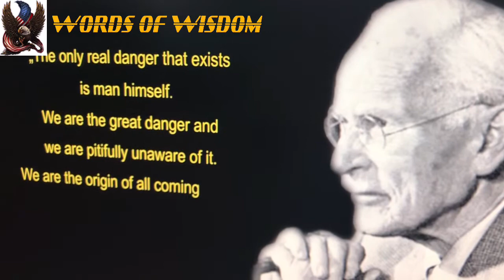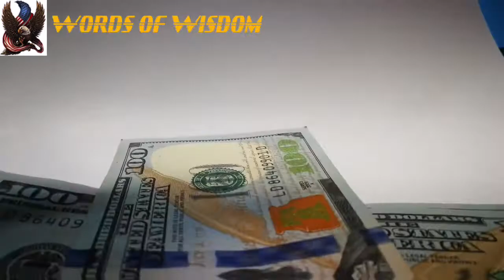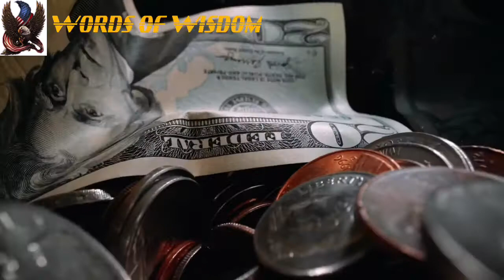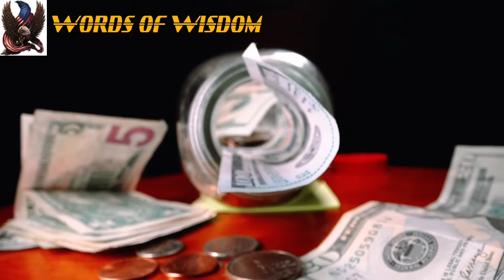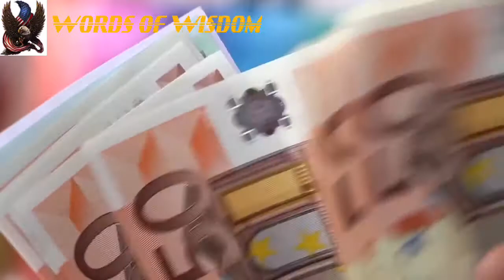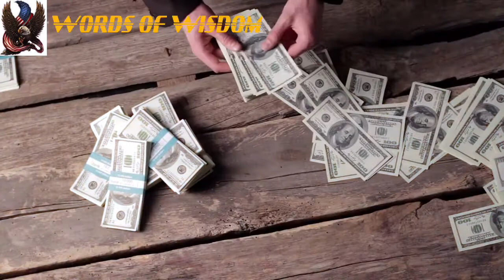THE ILLUSION OF FREEDOM-A WAKE UP CALL....IMPORTANT MESSAGE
THE ILLUSION OF FREEDOM-A WAKE UP CALL. IMPORTANT MESSAGE...THE ILLUSION OF FREEDOM...IMPORTANT MESSAGE...❤️❤️❤️. THE WORLD IS FALLING APART...THIS IS JUST THE BEGINNING. I hope this video won't be deleted...What On Earth Is Happening ...ARE WE REALLY FREE .David Icke BANNED From Youtube | Is Free Speech Dying?. Knowledge Is Power. GET YOUR SELF INFORMED. LET´S WAKE UP...THIS CHANEL IS ABOUT THE INFORMATION FIELD AND HOW THAT CAN CHANGE THE REALITY …DAVID WILCOCK,COREY GOODE,.DAVID ICKE,ROBERT DAVID STEELE,ROBERT KIYOSAKI HAVE BEEN MY MENTORS FOR YEARS. I LOVE THEIR´'S WORK. THEI ARE GREAT MINDS,A INSPIRATION …..A LIGHT IN THE DARKNESS. THEI HAVE BEEN PROVEN TO BE RIGHT ABOUT EVERYTHING. SO GET INSPIRED WITH THEIR´'S WORDS OF WISDOM AND MAKE A DIFERENCE. THE WORLD THAT WE LIVE IN, IS NOT THE WORLD WE THINK IT IS...….DONT FORGET TO SUBSCRIBE,...LIKE IT. LETS SREAD THIS KNOWLEDGE TO THE WORLD. IF WE WANT TO CHANGE THE WORLD ….THEN WE HAVE TO BE ….THE CHANGE. Corruption, fake news, false flag events, lies, and misinformation impoverish the 99% while benefiting the 1% that owns and operates the Deep State as a means of control and legalized looting of the commonwealth. Predatory capitalism, virtual colonialism, and unilateral militarism including elective wars, regime change operations, false flag operations, torture & rendition, and drone assassinations all rest on weapons of mass instruction and mass deception.
Individuals are poisoned both mentally and physically – the food & drug complex is a deliberately contrived means of profiting by first poisoning people – to include the multiplication of cancers as well as obesity as a planned population policy; and the sterilization of women as well as the imposition of autism on young children – creating an endless cycle of profit for the 1% from poison and dangerous or ineffective medicines sold to the 99%.
At the same time, for lack of holistic analytics and true cost economics, every Western industry from agriculture to energy  to health to security to water management is easily documented as 50% waste compounded by the introduction of chlorine, nano-plastic, and other toxins to the environment. Furthermore, it can be posited that the Western economic and engineering paradigm is 90% profit for the few at the expense of the many – Dr. Marcin Jakubowski has demonstrated that The Open Source Way allows for the creation of all key Global Village Construction Set (GVCS) elements at 10% the cost of the prevailing Western paradigm that legalizes various forms of technical, legal, and financial crime.
Corruption – the corruption of information, the corruption of morality, the corruption of process – is the fatal cancer that could lead to what some call “the sixth extinction.”..MOTIVATIONAL
MOTIVATIONAL EDUCATION